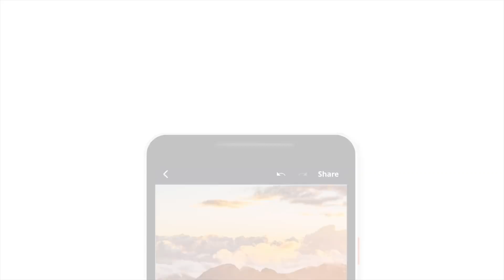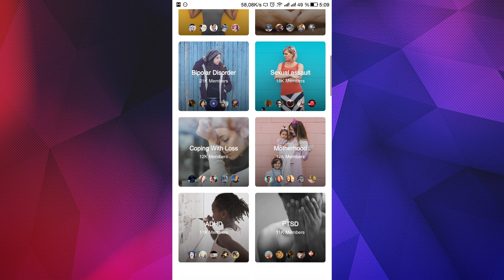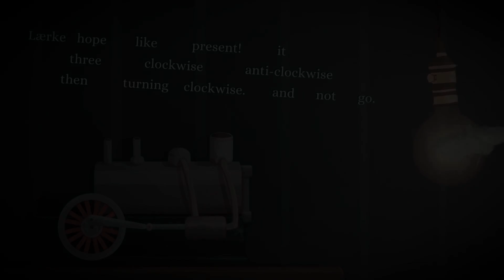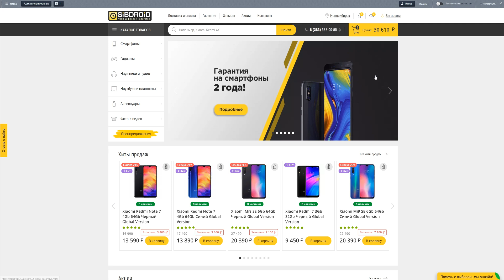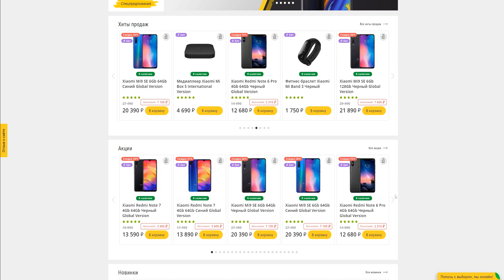Номинация от Google! ТОП ПРИЛОЖЕНИЙ ОТ GOOGLE ДЛЯ ANDROID ЗА 2019 ГОД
Раз в год мы собираемся с вами чтобы узнать, какие же приложения стали лучшими по версии компании Google. И могу с радостью вам сообщить что это время настало! Ура товарищи!! Я с огромным удовольствием представляю вам топ 9 лучших приложений от google для android за 2019 год! Встречайте!